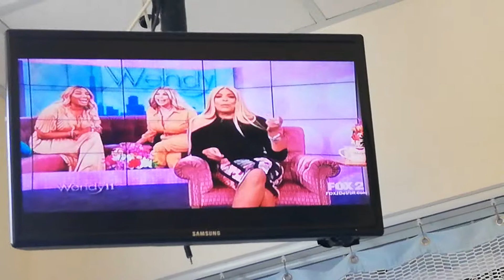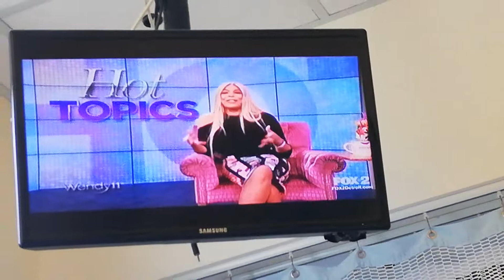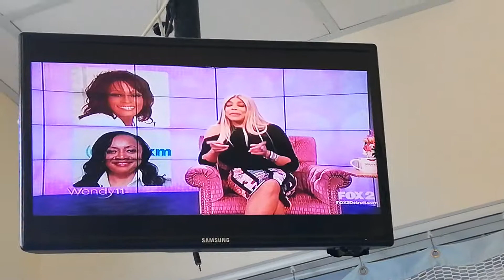WENDY WILLIAMS - 9-18-19